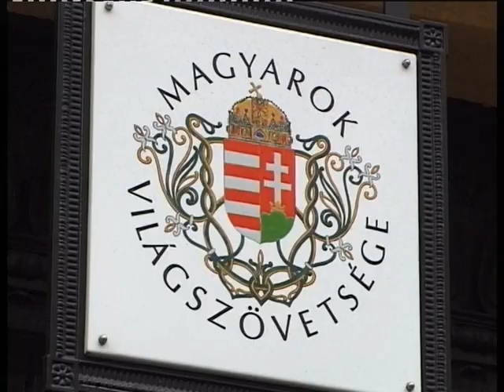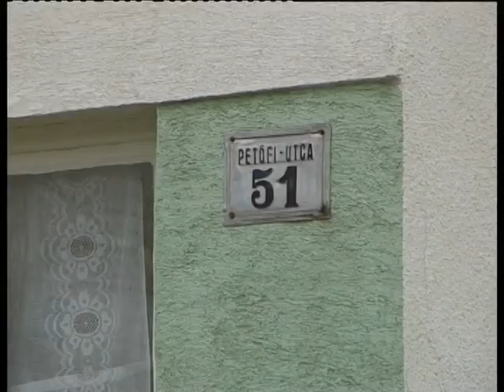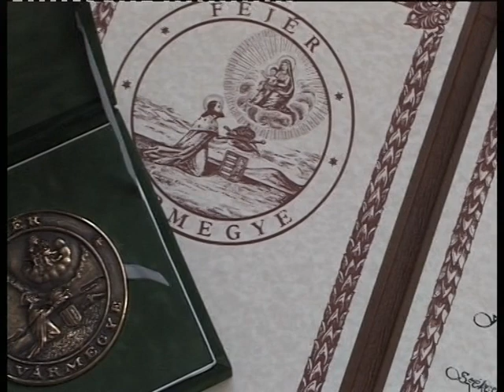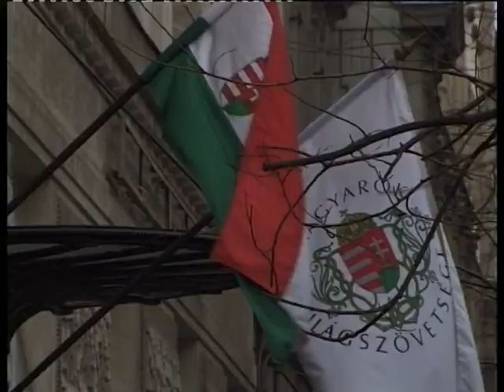Csoóri Sándor költő, esszéíró, prózaíró - Fejér megye díszpolgára - Zámoly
Beszélgetés Csoóri Sándorral
készítette: TVFejér, szerkesztő: F. Nagy Ágnes, operatőr-vágó: Cseke György - Fejér megyei vonatkozású anyagok a -n találhatók.